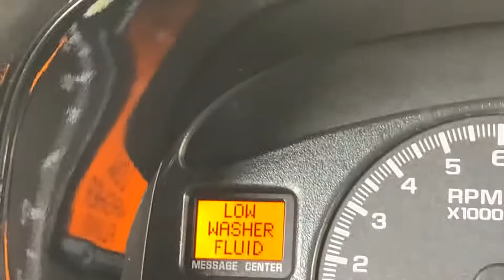Cammed Mustang Cold Start - Leg Day